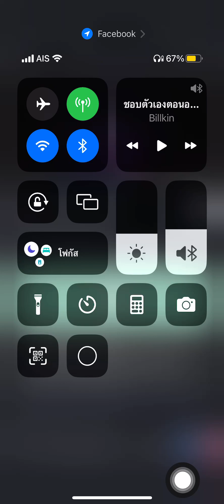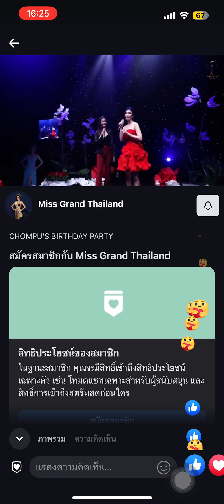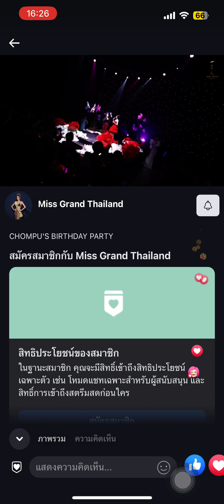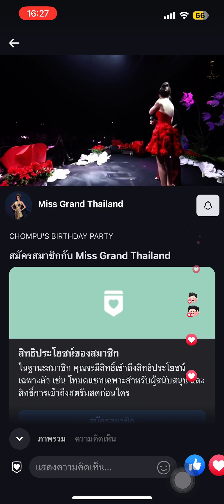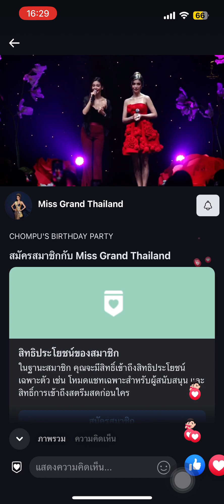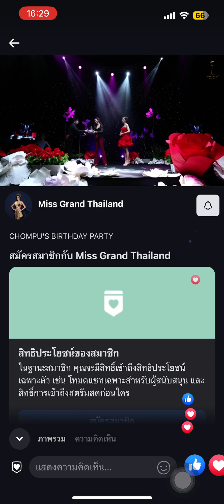15/2/66 อิงฟ้าร้องเพลงท้องฟ้าเซอร์ไพสในงานวันเกิด